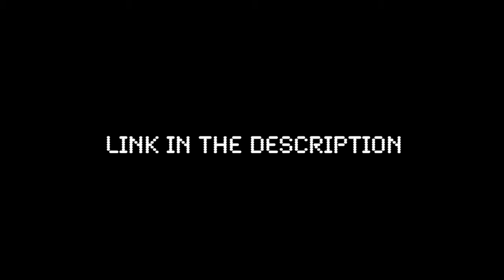13K FCP COLORING PACK (5+ NEW)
Hi i just wanted to say thank you so much for 13.5k followers on Vine as well as almost 1K on Youtube, i really really appreciated all your love and support for my work, so here's a gift i wanna share! Also don't ask me why i name the colorings like that, i just do lol

Obviously, not all of them look good in every clip you put in so choose wisely to make your edit more awesome